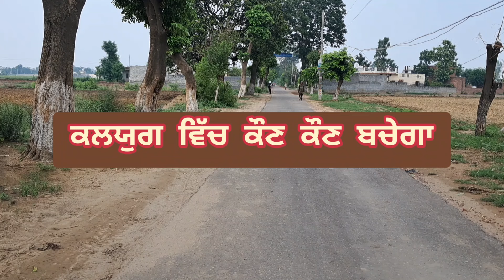KALYUG WICH KAUN KAUN BACHEGA | KALJUG WICH AGGE KEE KUJH HONA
What Will Happen In Kalyug
Who will safe in Kalyug
When Kalki Avtar will come
Guru NanakDev Ji Explains In THis Story